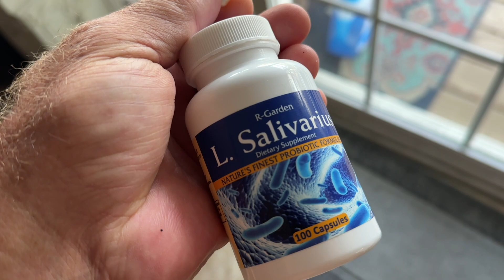Don’t Let Them Clean Your Teeth Until You See This!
Did you know that cavities are caused by a bacteria called streptococcus mutans? A cavity is an active infection that is not caused by sugar. The sugar is a problem simply because it feed the bad bacteria.
Using Xylitol can re-mineralize your Teeth